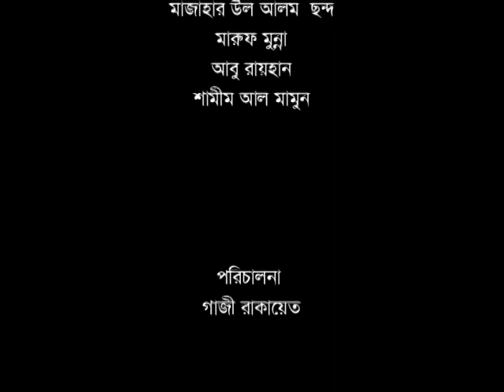Charuneedam Television Kahinichittro Purushkar 2008 Part E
Charuneedam Institute gives Charuneedam Television Kahinichittro Purushkar in every year. This Award is based on one hour fictions which are broadcasted in different channels of Bangladesh. Categories are Best Story or Concept, Best Screen Play, Best Fiction, Best Direction, Best Cinematography, Best Editing, Best Make Up, Best Background Music, Best Actor & Best Actress